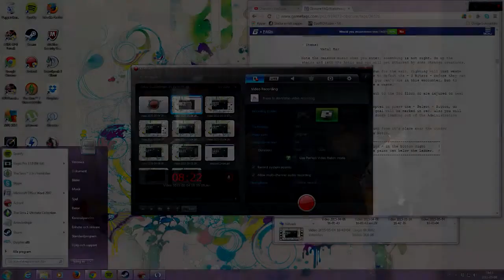Obscure walkthrough - part 6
How to do a summary of this part... let me introduce glassbreaker Josh-von-my-voice-doesnt-sync-with-the-animation, Ashley-the-i-dont-exist (my fault), Shannon-the-girl-who's-in-the-way (why do I even try?) and our newcomer to the show: Stan-the-badass-i-have-such-bad-grades-but-Im-a-hacker-and-im-fucking-smart-just-hiding-it!

And yeah, I've been sick for 2 weeks, plus work and stuffs so I'm sorry that this is getting up so late, watch and enjoy at least ^^